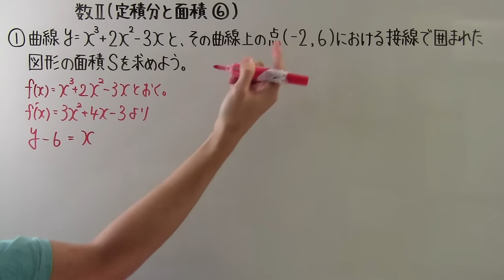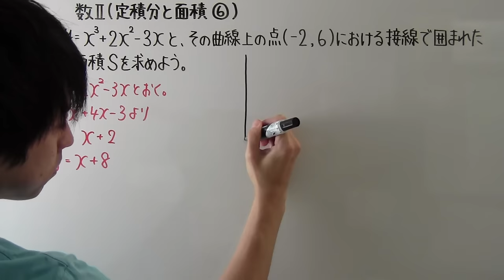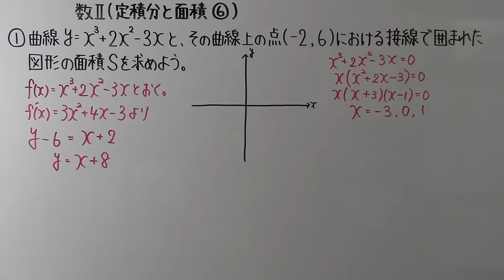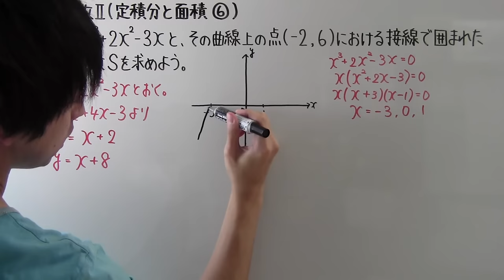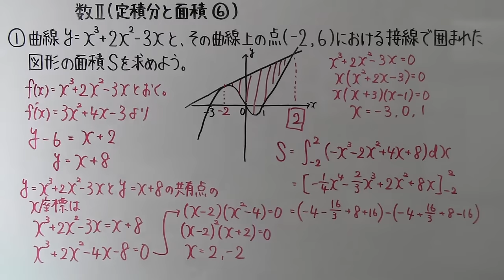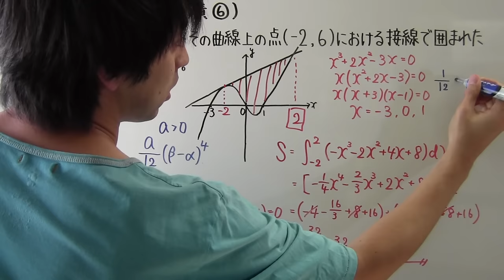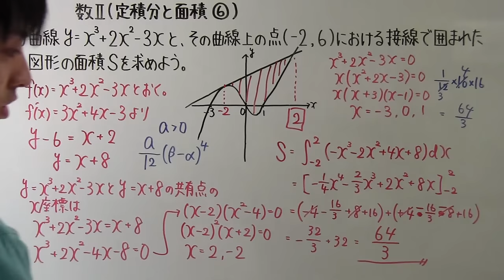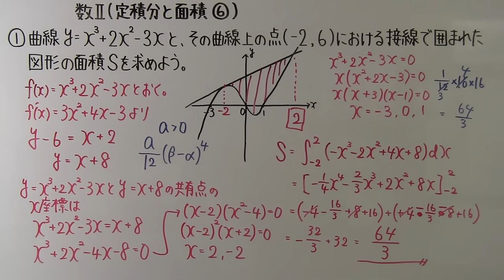【高校数学】 数Ⅱ－１７７ 定積分と面積⑥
訂正：中央下の因数分解は(x-2)(x+2)^2が正解です。因数分解のときに-2をたてたのにそのまま(x-2)と書いてしまいました。
　　　答えは変わりません。